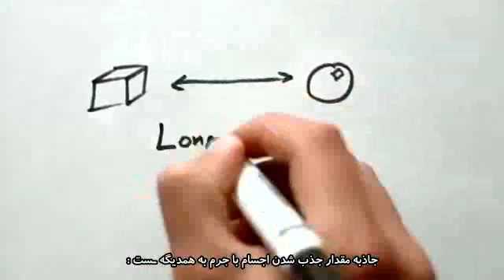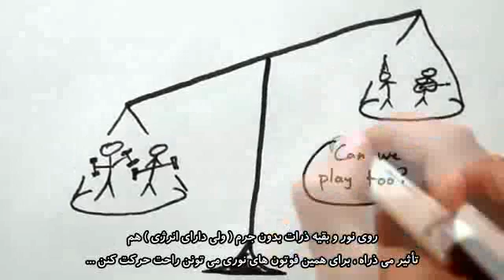نیروی گرانش چیست؟ (دَمی با فیزیک)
برای اطلاع از ساعات پخش مِهبانگ و دسترسی کامل به مطالب، به مِهبانگ مراجعه نمائید:  www DrNayeriMehbang com